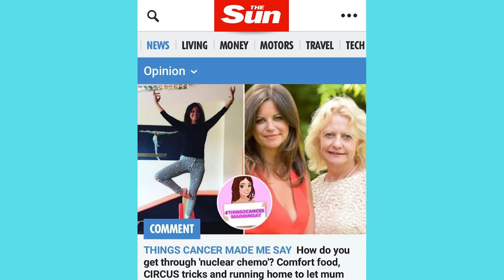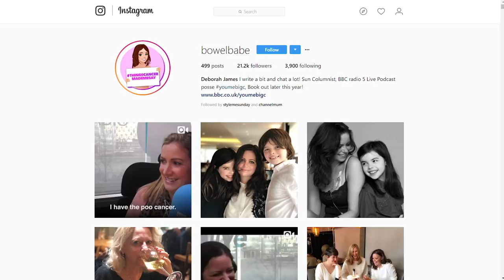Channel Mum Meets... Deborah James AKA Bowel Babe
Channel Mum Meets ... is an official series where we stop by at some of our favourite mums' homes.

For this visit, we sent SJ Strum round to visit Deborah James' home aka Bowelbabe. Deborah sadly lost her battle with bowel cancer on 28th June 2022 but left behind an incredible legacy with a Damehood for her work raising funds and awareness for cancer. We met Dame Deborah in 2018 when she was journalling her experiences of battling bowel cancer whilst also being a mum.

RIP Dame Deborah James we were honoured to share part of your story.

Do you know the symptoms of bowel cancer? The key to beating bowel cancer is to get it diagnosed early, so make sure you're clued up on the signs and symptoms by clicking

If you want to find like-minded mums, just like you, come and join us and say hello!